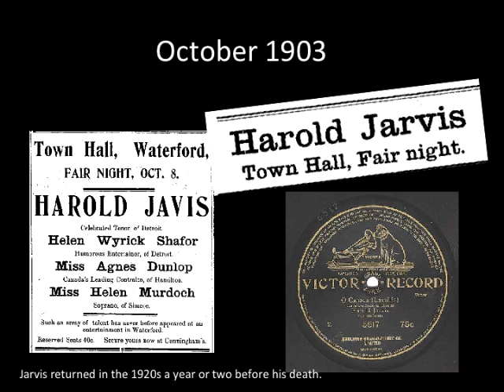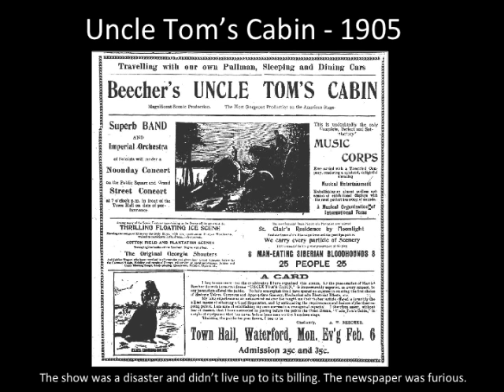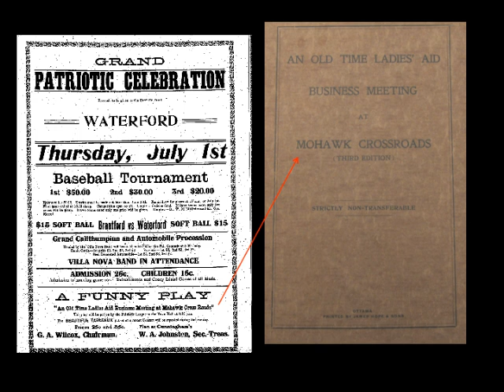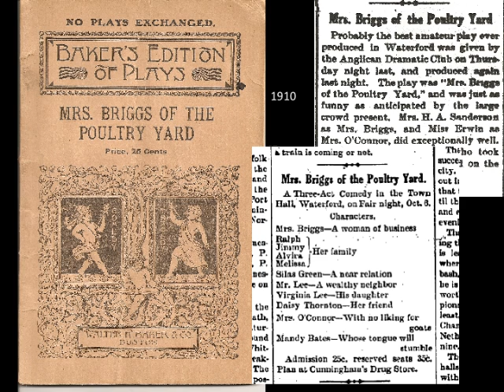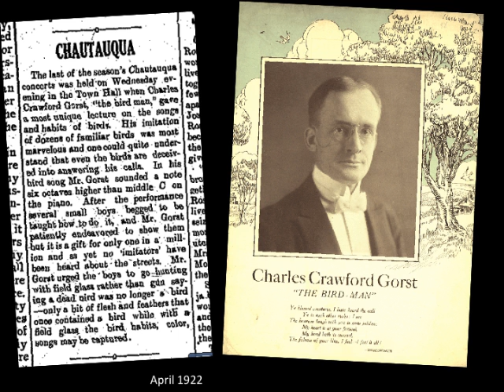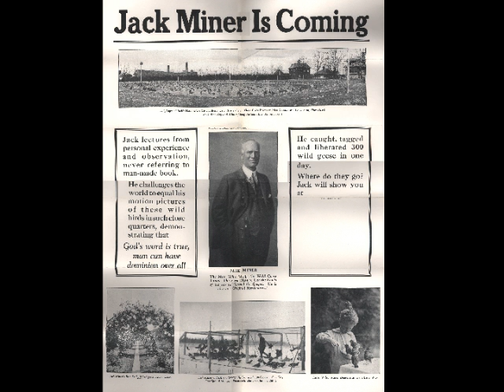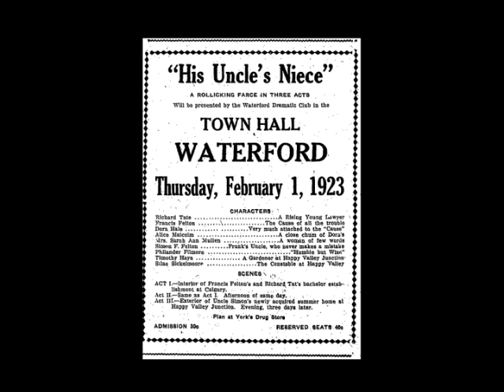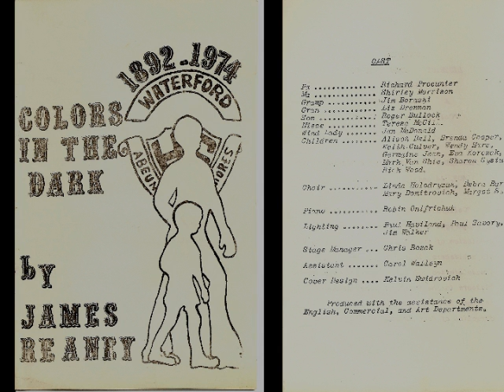Waterford Old Town Hall Events 1902-1930 & beyond!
A slideshow of some of the acts and events from Waterford Old Town Hall's history (Waterford, Ontario, Canada). These pictures are part of a presentation series given at the Old Town Hall in 2011 and 2013. There is much more in the presentations. Hearing the actual talk helps, but hopefully this will give you an idea of what the presentations are all about.